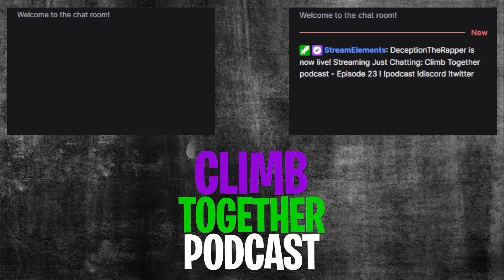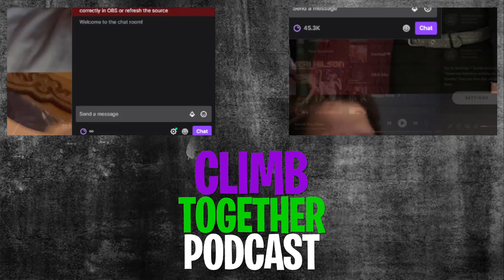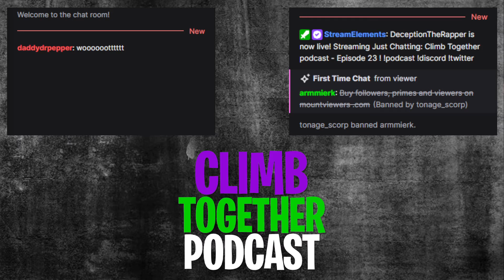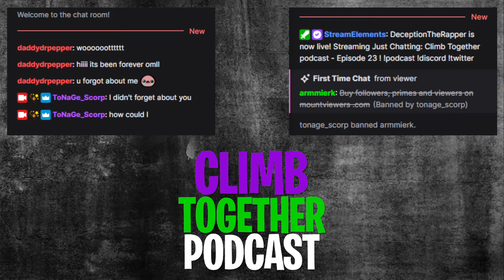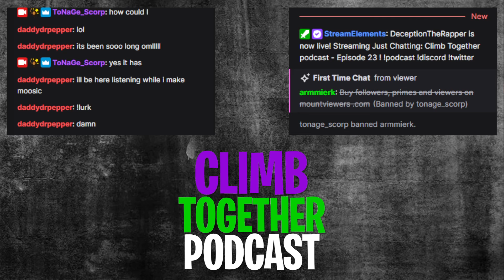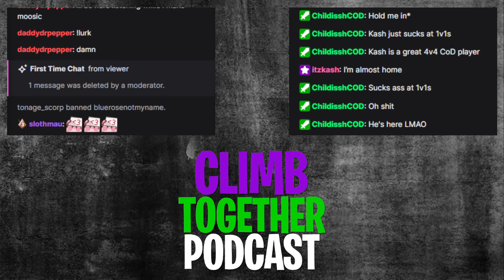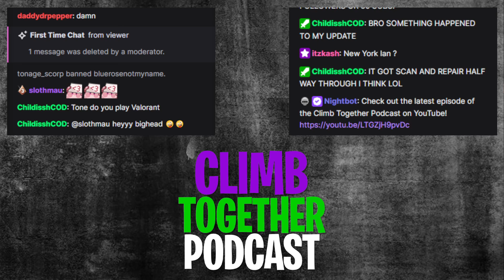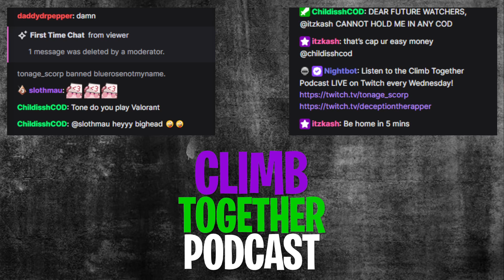Org AED, Vanguard Season 3, The Forest, and Faze1 (2022) Talks | Climb Together Podcast Ep. 23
On the Michael Jordan episode on the podcast, we talked about what Tone wants to do with her degree. We also discussed Season 4 of Call of Duty Vanguard, and the Forest.

Thanks Scorpions!!!